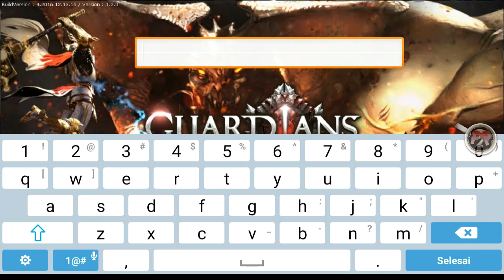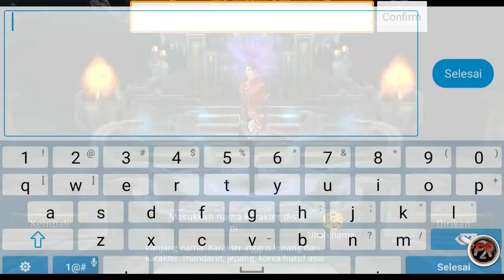2 MMORPG & RPG | Android/Ios Gameplay - part 4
1. Guardian of Darkness
2. Heroes Spirit

- im sory no link for Ios, pls search you store :)